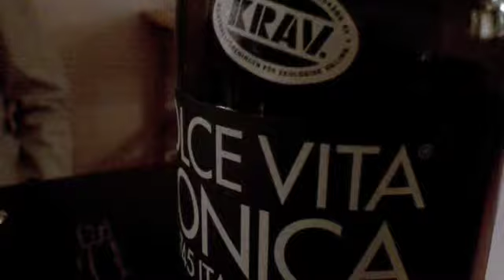Järngänget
Underbara järngängets sista dagar tillsammans.